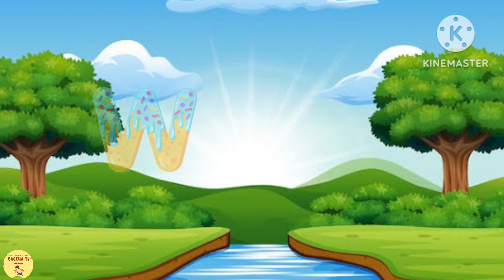A for apple | ABCD | B for ball | Alphabets | ABCD bacchon wali | ABC song | bacchatv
Hello kid's, In this video, we will learn English Alphabet (ABCD) in easy way and you will also learn about fruits, animals and other things that starts with each letter in the Alphabet, so are you ready to learn? let's do it together parents and kids.

Music Credit- YouTube liabery

Voice Sound- Channel Owner